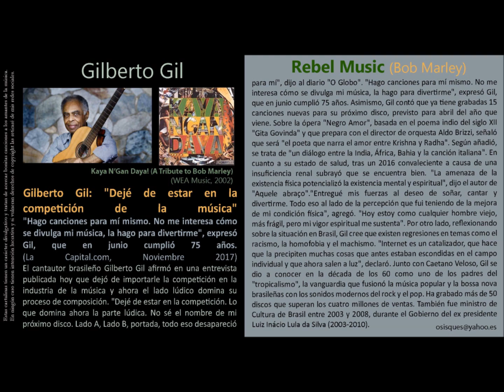Rebel Music (Bob Marley) - Gilberto Gil